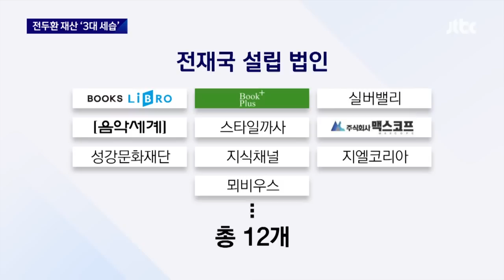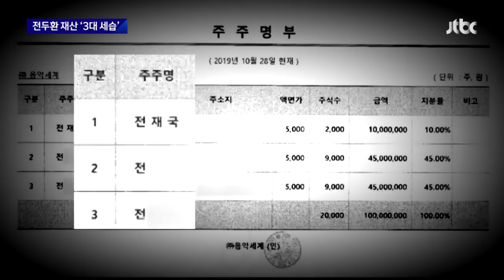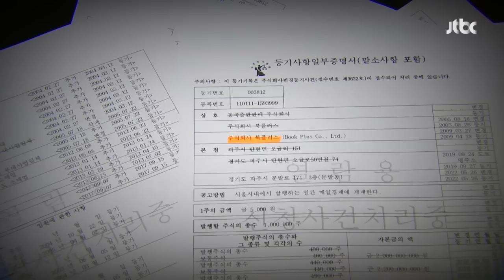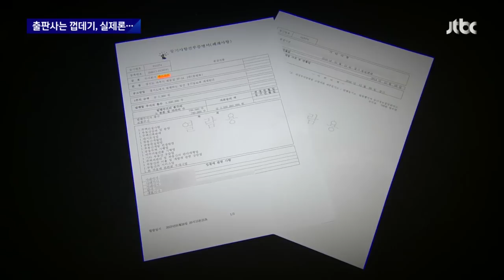[리포트+] 단독｜전두환 재산 '3대 세습'…부동산 수익 낸 법인도 첫 확인 / JTBC News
0:00 [단독] "장손 물려줬을 것" 전우원 말처럼…전두환 재산 '3대 세습' 끝났다 (23.5.29 뉴스룸)
2:20 [단독] '출판사' 위장하고 부동산 사업…땅 매각으로 최소 240억 수익 (23.5.29 뉴스룸)